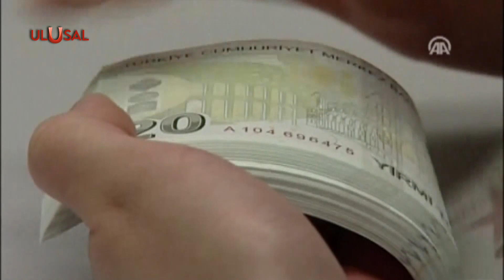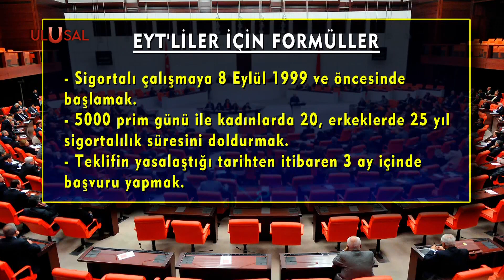EYT'liler için hangi formüller gündemde?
Emeklilikte yaşa takılanların gözü kulağı Ankara’dan gelecek haberlere çevrildi. Peki, Meclis'te EYT'liler için hangi formüller gündemde?